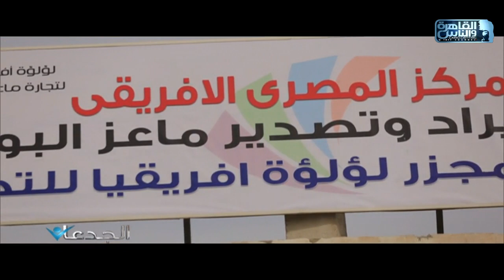محمد سعدالدين: شريحة إلكترونية ملصقة تحت جلد كل حيوان بالزرعة تحمل جميع بياناته